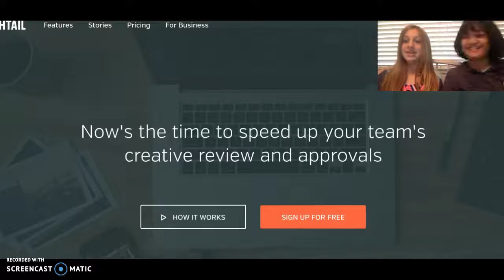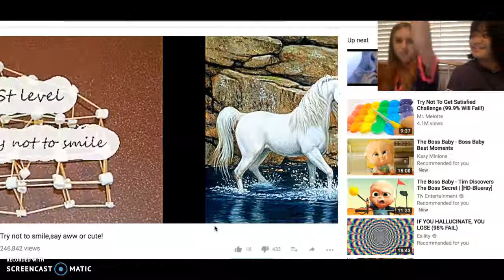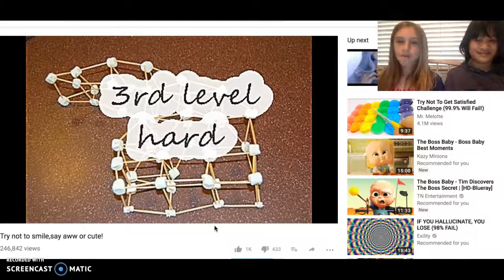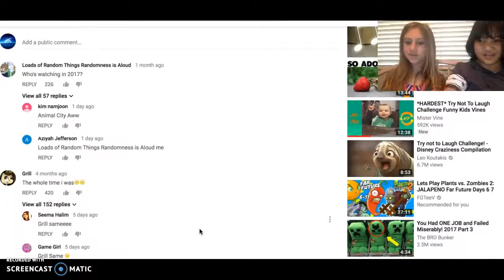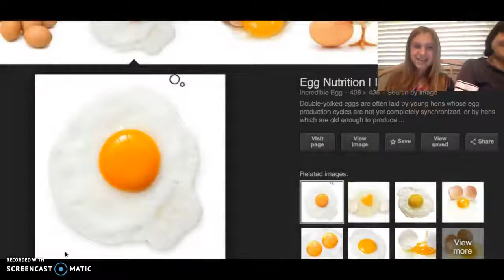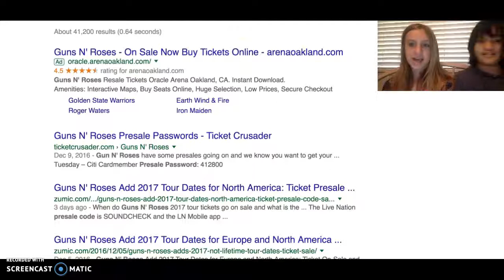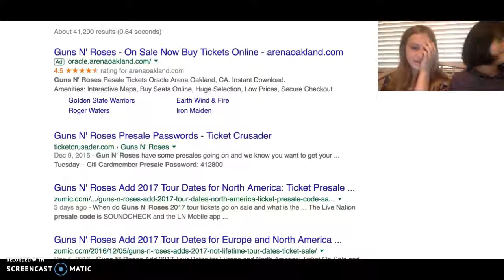TRY NOT TO CRINGE... not seriously but like this is cringe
why... i don't understand. this is my life now... ONTO THE BOOPERS OH YEAH AND DA CATAGORY IS EDJUACATION I AM SO SMART *INSERT LENNY FACE HERE*